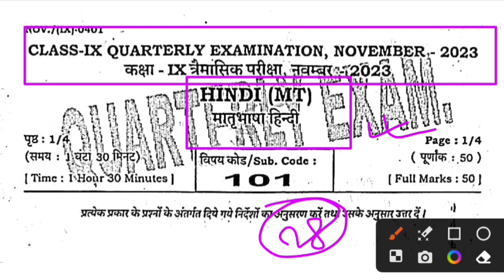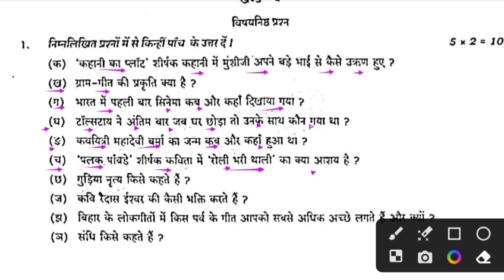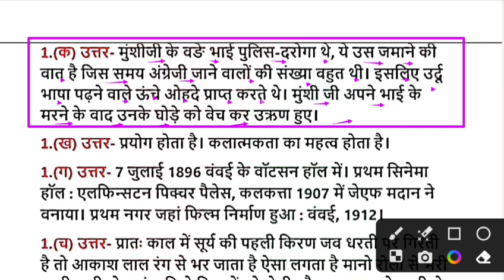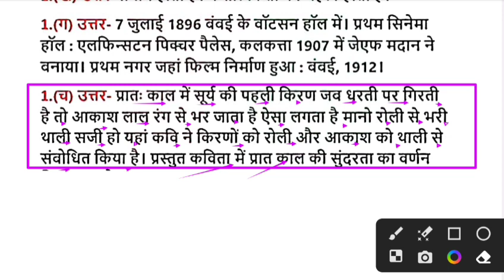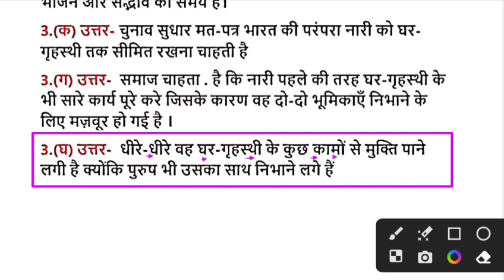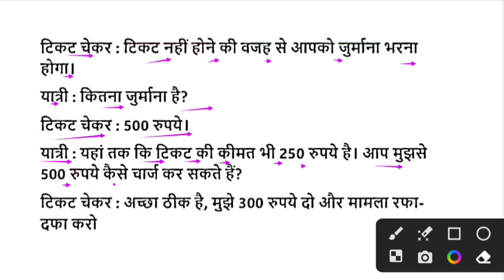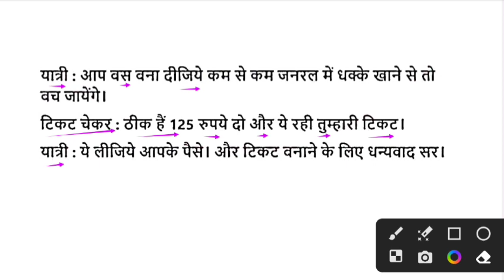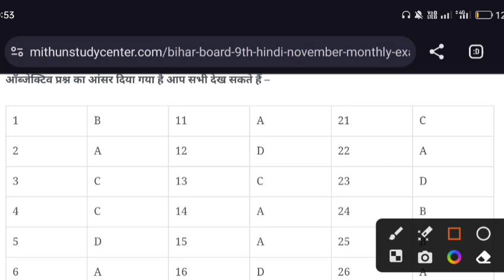28 November Class 9th Monthly exam Hindi Subjective 2023 | Class 9th November Monthly Hind exam 2023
28 November Class 9th Monthly exam Hindi Subjective 2023 | Class 9th November Monthly Hind exam 2023

Whatspp Group -

Bihar Board Class 9th Hindi Original Question Paper Half Yearly exam 2023 | Bseb Bihar Board matric 2025
Class 9th November Monthly exam 2023 hindi Viral paper || Class 9th hindi answer key 2023
Class 9th Hindi November monthly exam 2023
9th class hindi original question paper half yearly exam 2023
Class 9th hindi Question Paper Download Half Yearly Exam 2023
Class 9th monthly exam hindi subjective question bseb class 9th hindi subjective question bihar board 9th exam 2023 hindi subjective 9th original question paper
 class 9th hindi question bseb class 9th english Masik Priksha subjective bihar board paper solution
bseb 9th hindi half yearly exam question paper 2023
Bihar board class 9th hindi half yearly exam question paper with answer
9th hindi half yearly exam question paper with answer
11th Hindi monthly exam November 2023 Class 9th hindi half yearly exam 2023 question paper with answer

9th class hindi subjective question